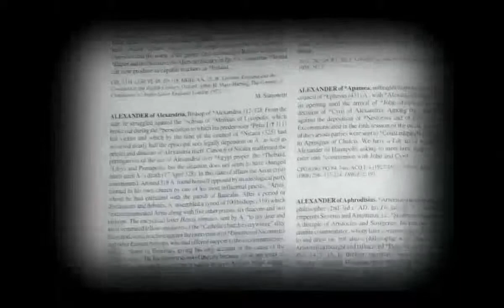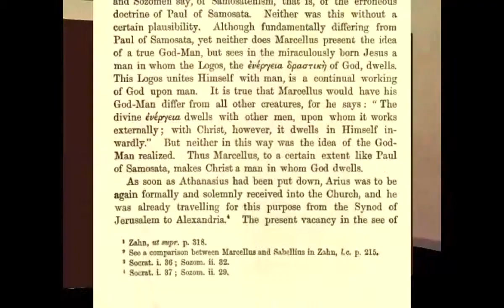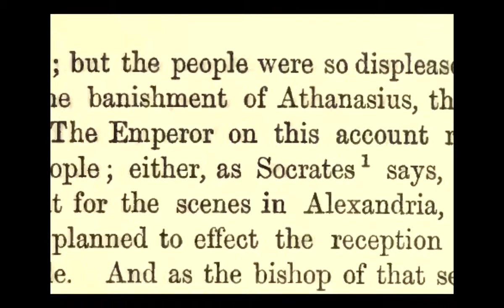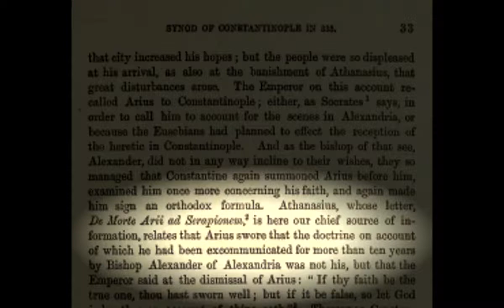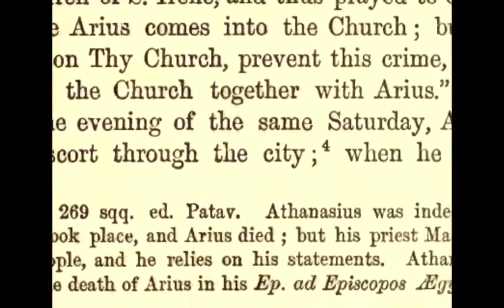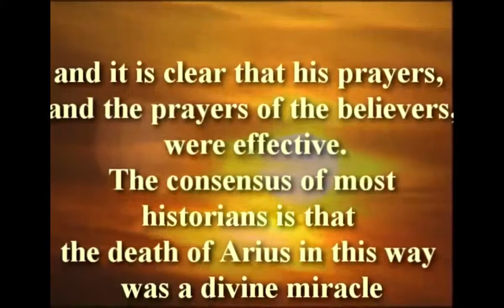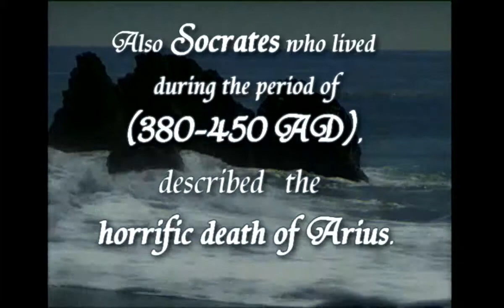Academic Response to Azazel (Beelzebub) Part 1 - 1.mp4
An Academic Response in English by H.E. Metropolitan Bishoy to the novel Azazel (Beelzebub) by the author Dr. Youssef Ziedan. The novel distorts Christian history  and therefore a response was essential.  رد أكاديمى  لنيافة الأنبا بيشوى على رواية عزازيل للمؤلف دكتور يوسف زيدان.